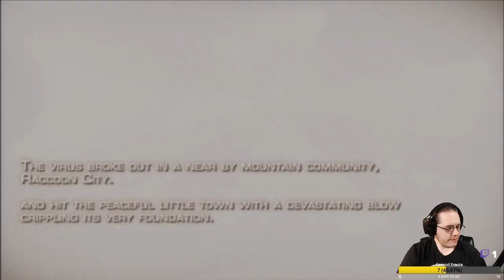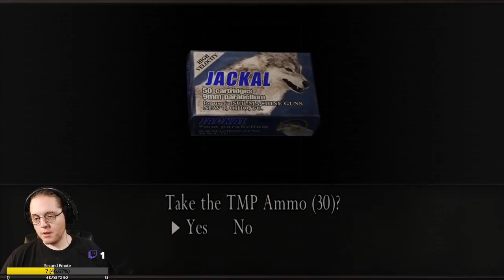Resident Evil 4 |Part 1